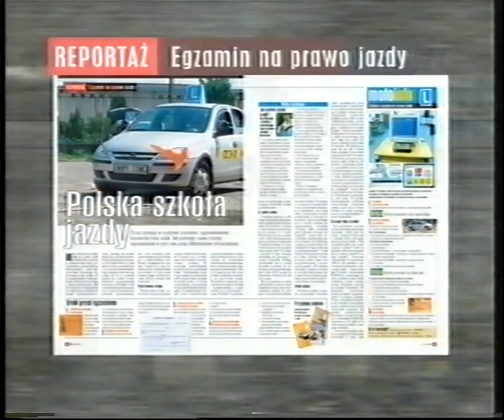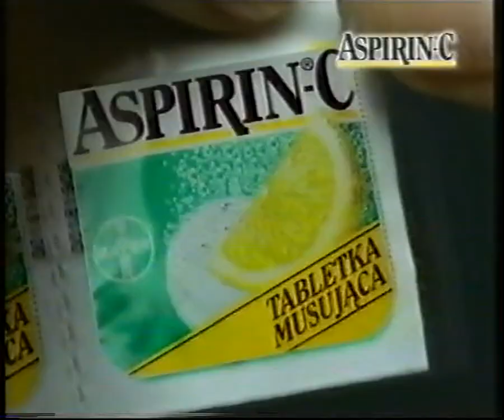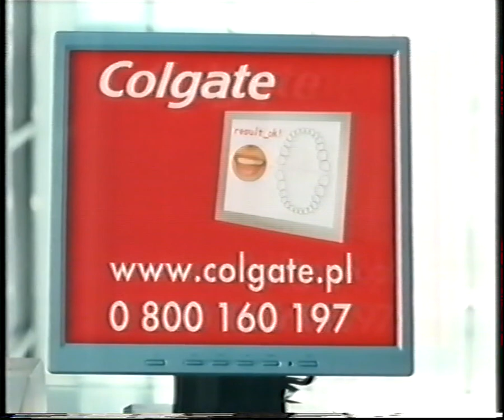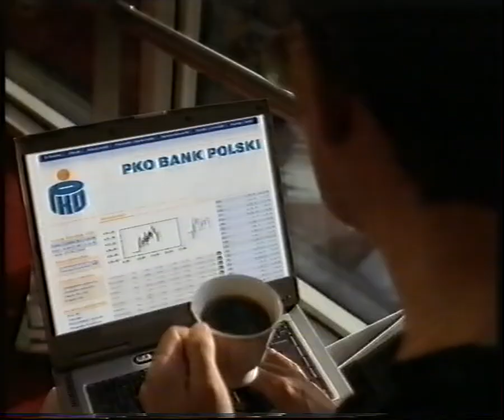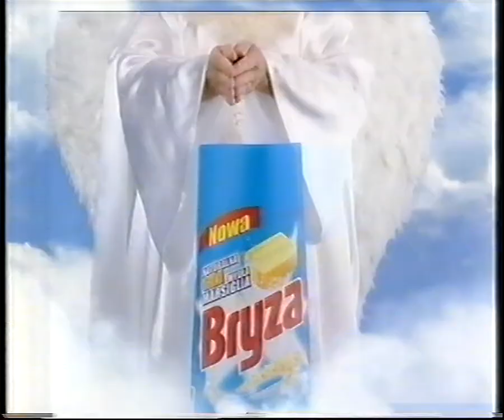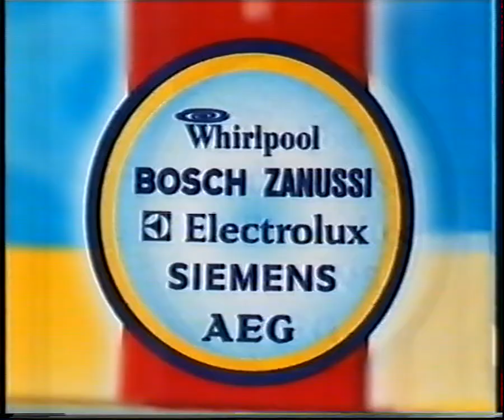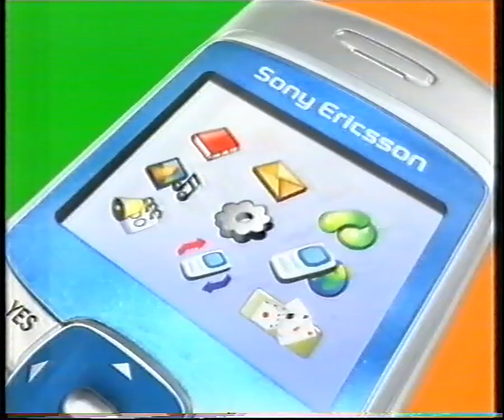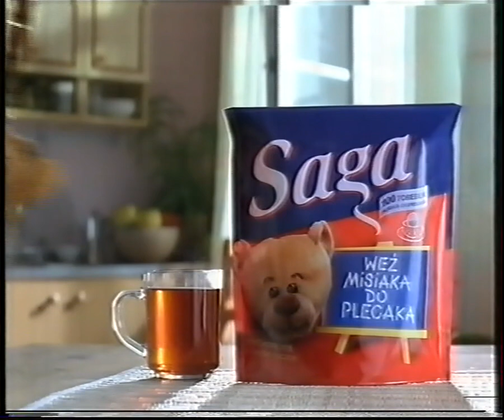Polsat - Blok reklamowy oraz zapowiedzi. 08.09.2004 r.